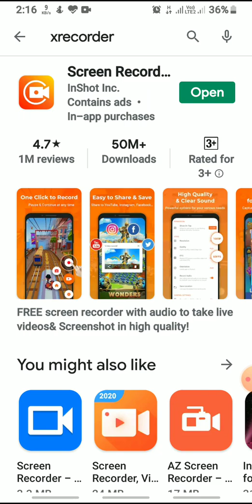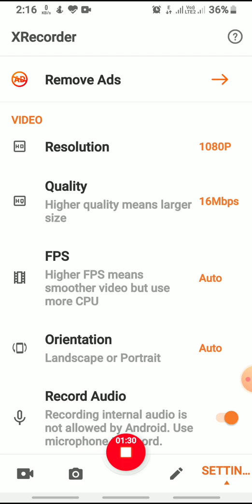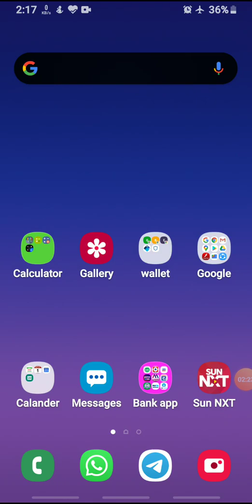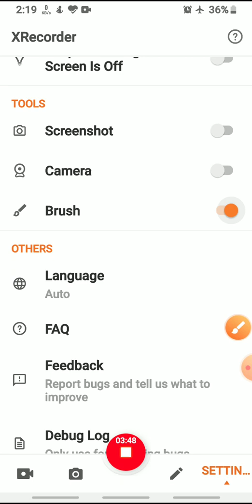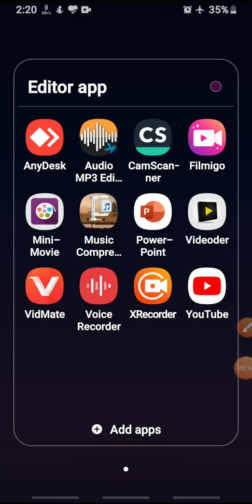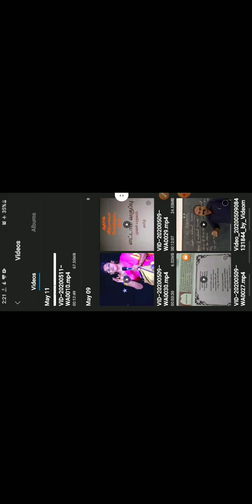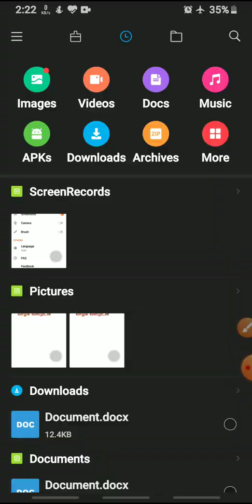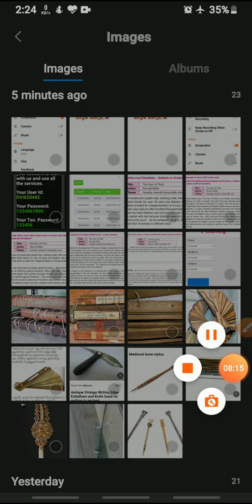XRECORDER-How to use X Recorder app.in tamil உங்கள் Mobile Screen Record செய்ய best App For Andriod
உங்கள் Mobile Screen Record செய்ய best App for Andriod Mobile

🌹screenshot trick